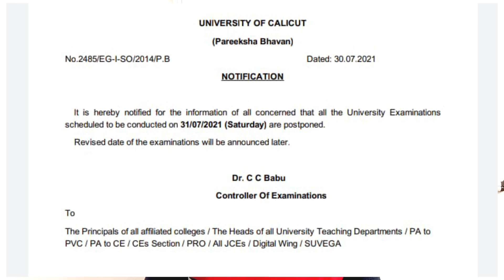Calicut University Exams Postponed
CMA
M.com(Distance Education)(Calicut University & Bharathiar University)

KCS CARE
Institute Of Commerce and Management Studies and Management Studies Udaya Buildings 2nd Floor Ambakkadan Junction St Thomas College Road Thrissur Kerala.
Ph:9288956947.